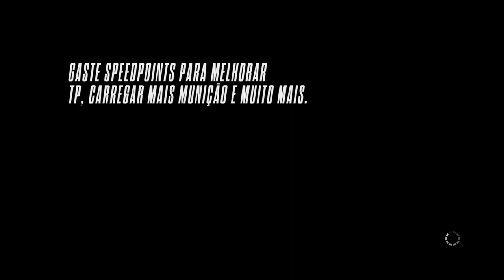Need for Speed™ Rivals:Travz e o teorema dos 3 Homem-Aranhas #61